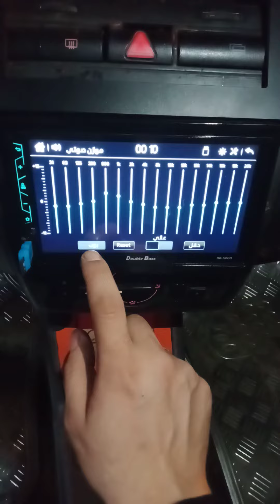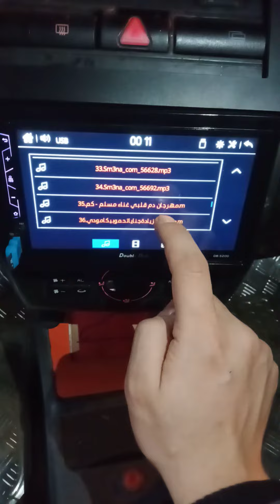كاسيت دبل بيز 5200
تعديل وتركيب كاسيت 5200